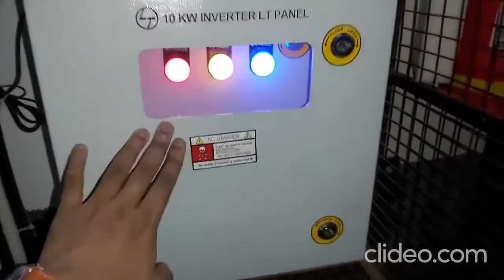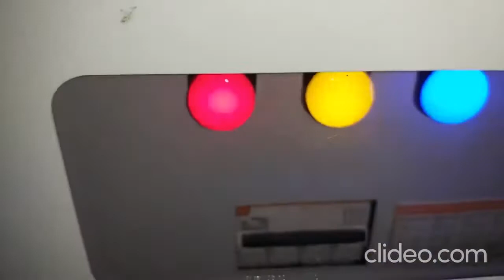Maharaza Cowsimbazar Polytechnic Institute 10kWp Solar Power Plant By Sauryajyoti Renewables Pvt Ltd